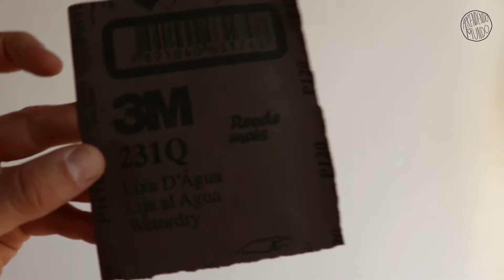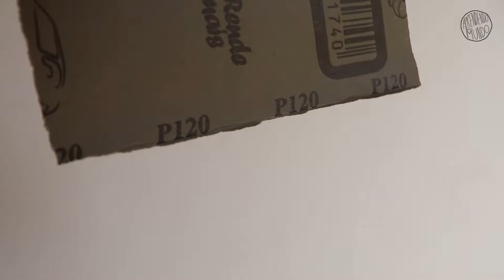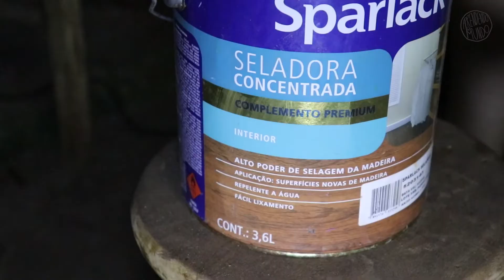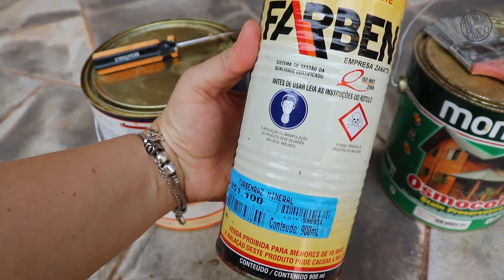Como fazer um BANHEIRO na KOMBI ou MOTORHOME | Aprendendo pelo Mundo | Episódio 26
Como fazer um banheiro dentro da kombi. Foi isso que mostramos neste vídeo, fizemos todo o revestimos do nosso banheiro portátil da nossa kombi em madeira, ficou TOP. Assim temos muitas possibilidades de uso com esse banheiro dentro e fora da nossa kombi.